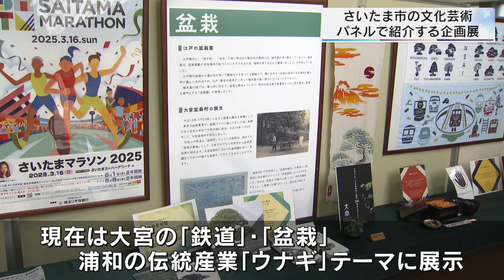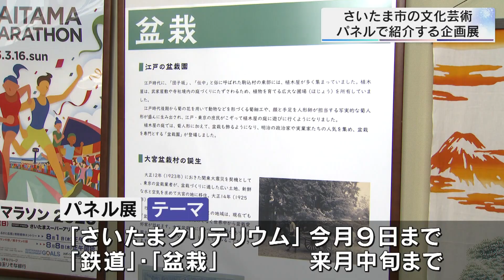さいたま市の文化芸術 パネルで紹介する企画展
さいたま市の代表的な文化芸術やスポーツイベントをパネルで紹介する企画展が、市内で開かれています。

　企画展では、来年３月までの半年間、テーマを変えながら市内の文化芸術やスポーツイベントを紹介します。

　現在は、大宮の「鉄道」と「盆栽」、そして浦和の伝統産業、「ウナギ」をテーマにパネルが展示されています。

　また、会場では１１月２日に開催される自転車ロードレース、「ツール・ド・フランスさいたまクリテリウム」を特集したコーナーも期間限定で設けられました。

　本場・フランスで去年、行われた「ツール・ド・フランス」で入賞を果たした選手４人のサイン入りのジャージなどが展示されています。

　また、大会の表彰式で使用されるバックボードのレプリカもあり、記念撮影を楽しむこともできます。

　「さいたまクリテリウム」の特集コーナーは１０月９日、「鉄道」と「盆栽」のパネル展示は１１月中旬まで開かれます。

　その後は、スポーツイベントが「さいたまマラソン」、文化芸術は「人形」と「漫画」にテーマが変わります。

　企画展は、さいたま市浦和区の埼玉りそな銀行さいたま営業部１階ロビーで、来年３月まで開かれます。